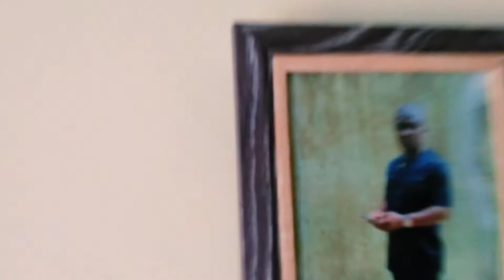Exposed...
Today we did cool vid. wacth the whole video to check if we got EXPOSED.

About us:

where are we from? Africa, Niageria

how old are we? emma =12,  praise =10, divine = 7, miracle =2

Thanks for wacthing this vid. see next time.